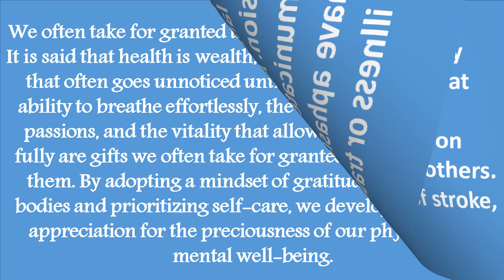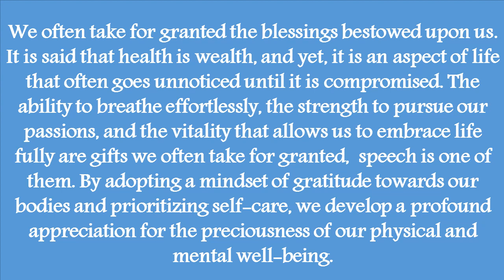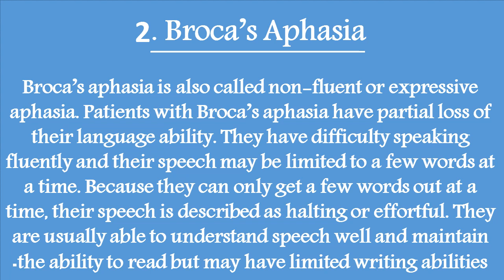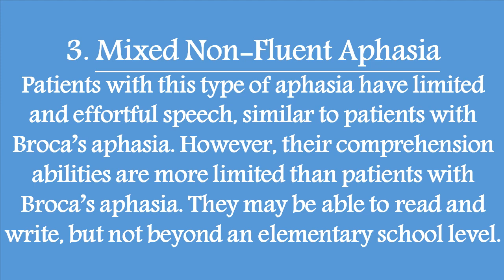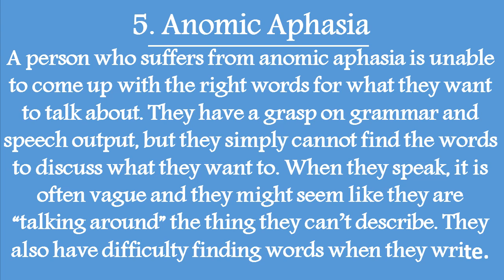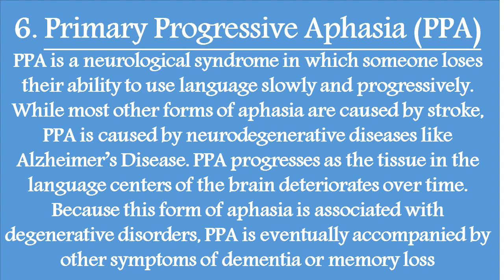APHASIA, IS THE LOSS OF LANGUAGE AND ITS KINDS.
Aphasia is a complex language and communication disorder resulting from damage to the brain's language centers. It has multiple potential causes, including head injury or a brain tumor, but stroke is the biggest cause.
Although aphasia causes communication difficulties, it doesn’t affect intelligence. People with aphasia still think in the same way. They are just unable to communicate their thoughts easily. Aphasia can affect independence, work life, and the ability to communicate